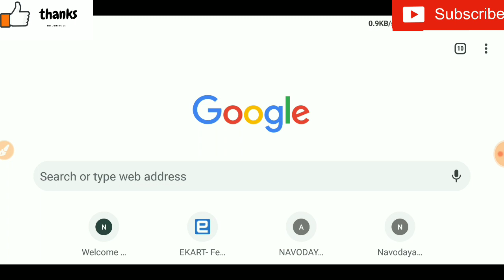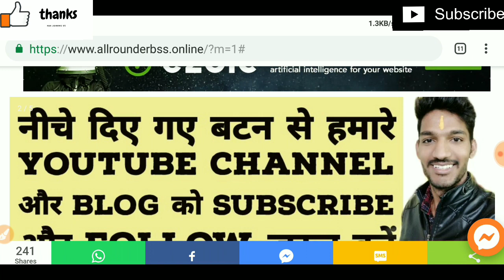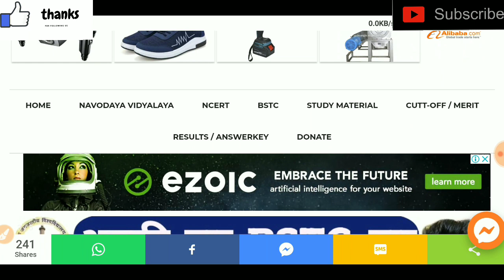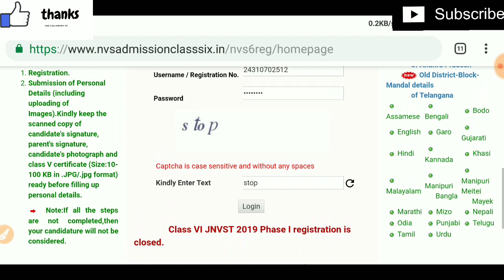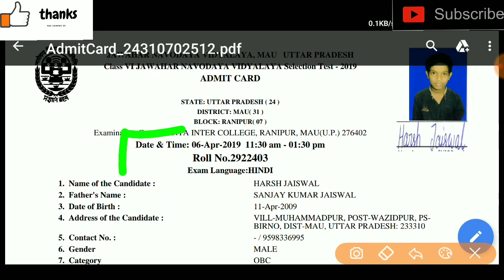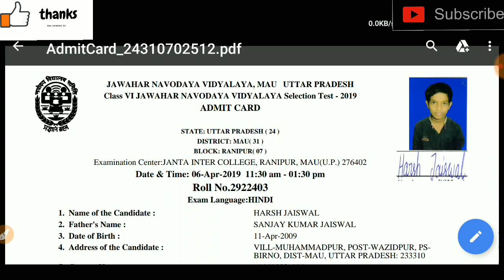Navodaya vidyalaya | Nvst 6th class Admit Card released | Download Navodaya admit card